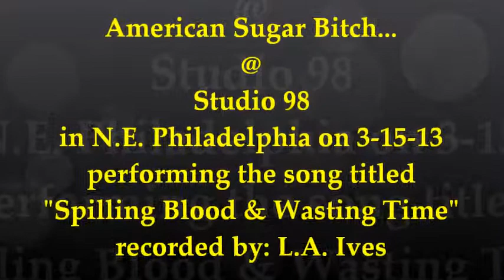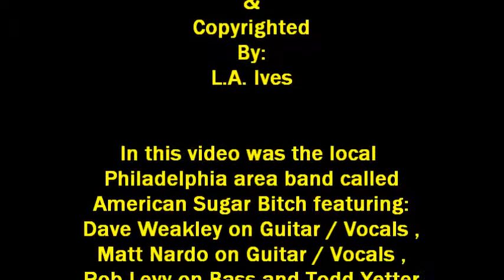American Sugar Bitch... @ Studio 98 on 3-15-13 "Spilling Blood & Wasting Time" recorded by L.A. Ives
Here is American Sugar Bitch also know sometimes as ASB... the band is from Phoenixville , Pa. just outside of Philadelphia... here they are performing the song titled "Spilling Blood & Wasting Time". ASB band members are: Dave Weakley on Guitar / Vocals , Matt Nardo on Guitar / Vocals , Rob Levy on Bass and Todd Yetter on Drums / backing vocals . This gig was put on by Staci Lorrie bookings / promotions and was held at Studio 98 in the far northeast part of Philadelphia on March 15th , 2013 , the venue was once called Club Karma ( strip / dance club ) that also had at one time the Rock Garden inside of it ( for live bands ) . Studio 98 is a cool place with free off street parking... its mostly a "after hours" dance club , but check their web site or call the club for the latest info on up coming shows with live bands . Please enjoy this video for what it is... "a cheap ass freaking FLIP pocket camcorder video" recorded by L.A. Ives !